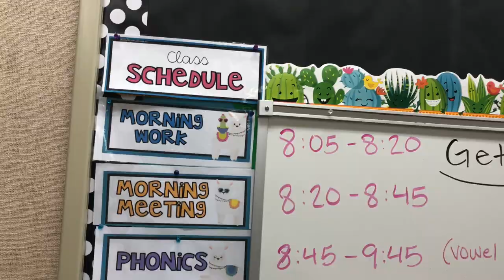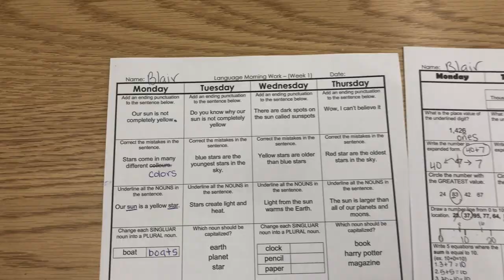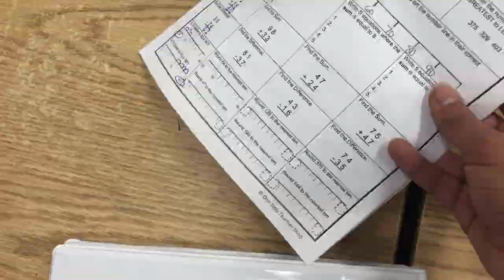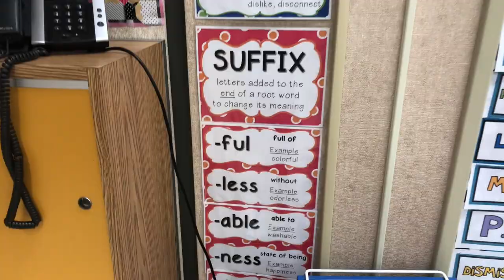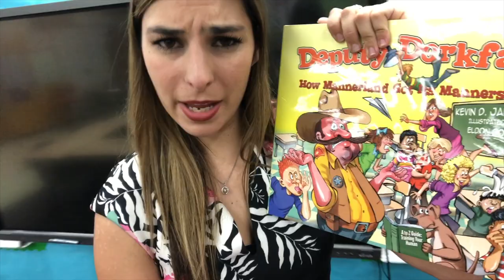FIRST DAY OF SCHOOL!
The day has finally come! My First Day Teaching Third Grade!

I am so excited to tell you about my first day teaching 3rd grade!
I've taught first grade for 2 years and man, it is night and day!

I feel like I found my people! I am so stinking happy!

xoxo